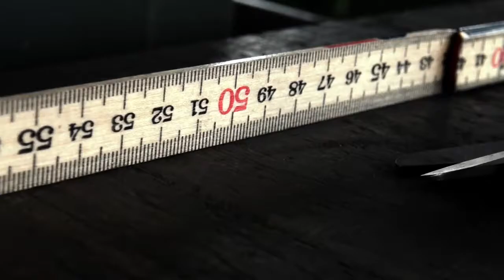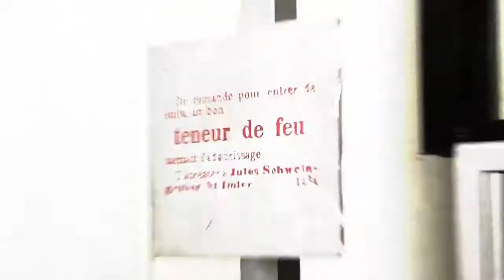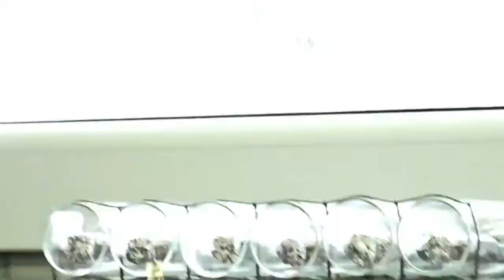Marcus Egli, métallier - Quand le métal s'éveille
(Musiques Raymond Amey).